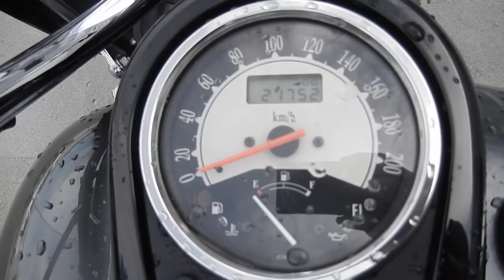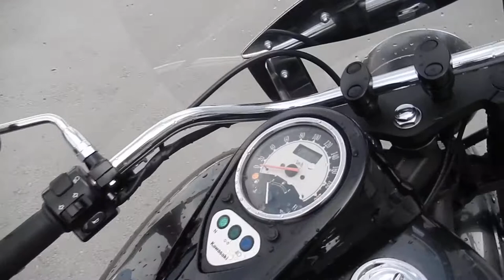B8269 KAWASAKI VULCAN 900 CLASSIC